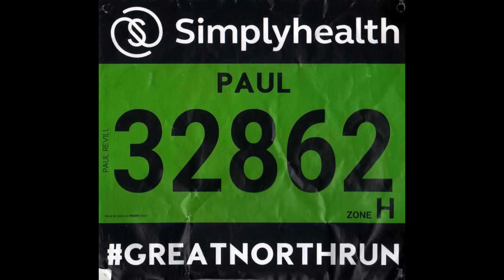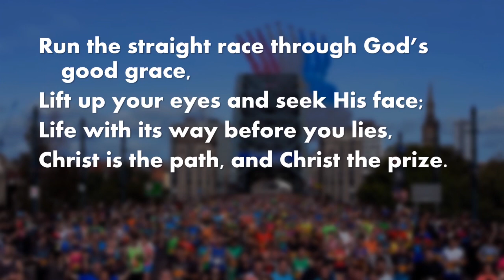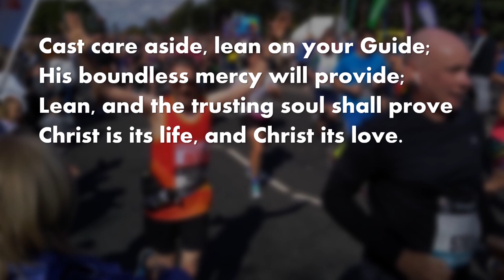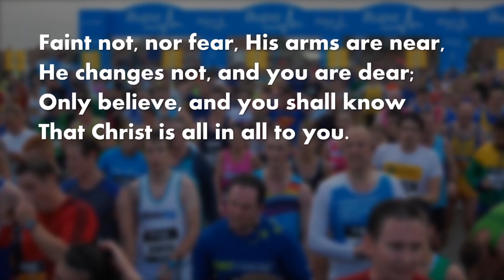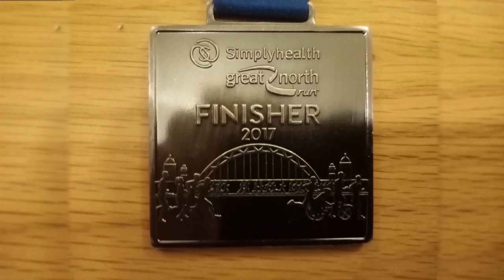NBA Worship Service 13 September 2020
Interviews, reflections, music & prayer on the theme of 'running the race'